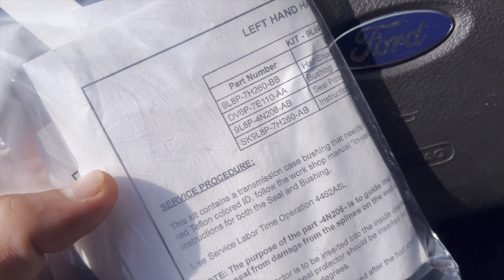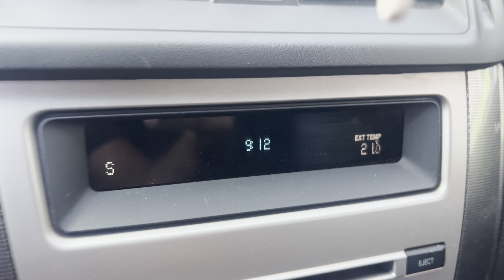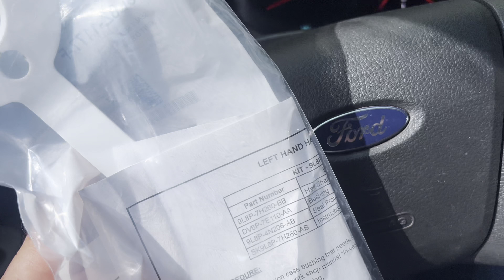Chegou a peça 🙏🏻🙏🏻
Chegou a peça do Fusion 🙏🏻🙏🏻